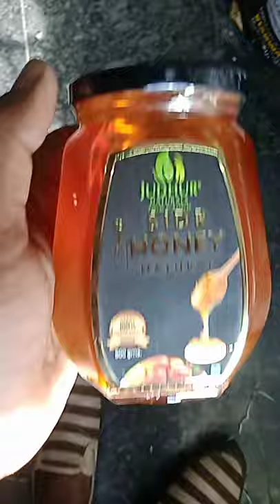Raw sidr honey